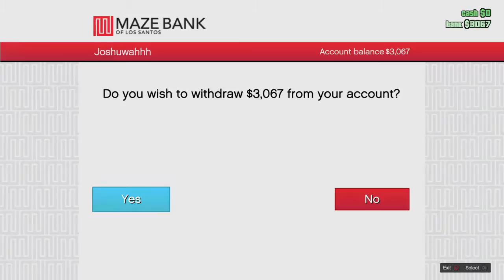Grand Theft Auto V_20141222233504